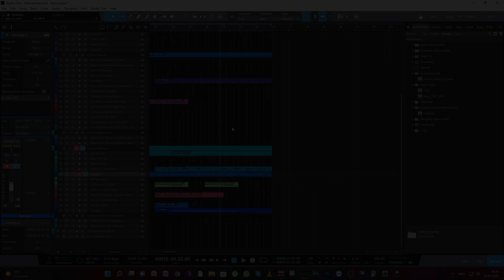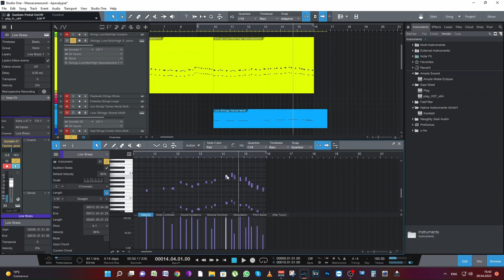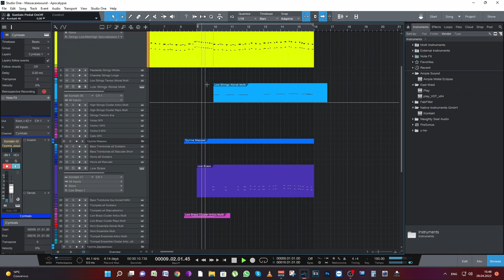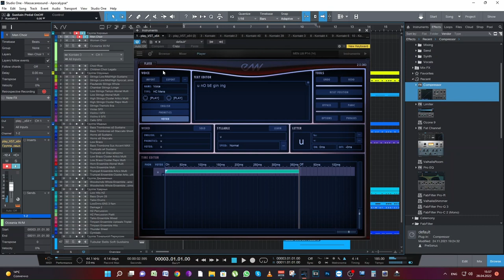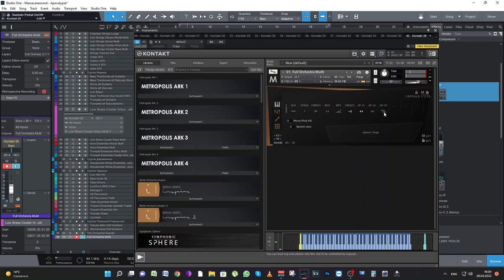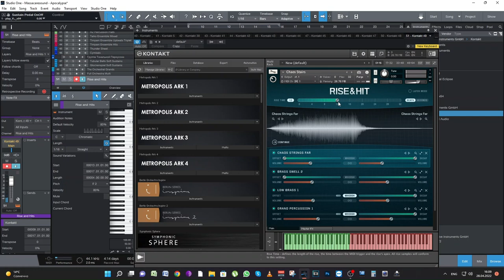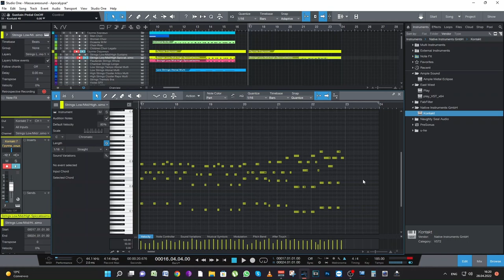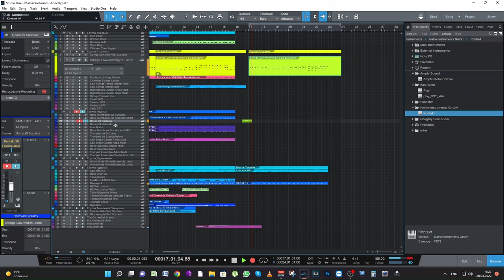Создание оркестрового кинематографичного проекта ( проект в реальном времени изнутри ) Часть 2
Всем привет!

Компьютер:
SSD Samsung m.2 - 256Gb, 1Tb, 1Tb
Звуковая карта Presonus - Studio 24c

Midi клавиатура:
Alesis V49

Музыкальные библиотеки:
Почти всё из публикаций ниже на Яндекс Дзен. Что-то нашёл новое.

Программа для захвата видео:
OBS Studio

Программа для захвата звука:
Voicemeeter